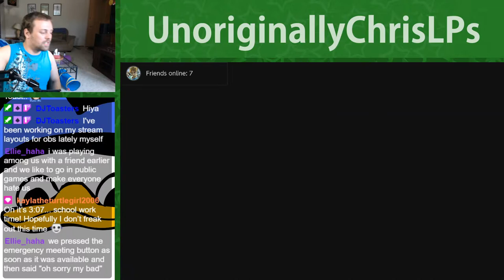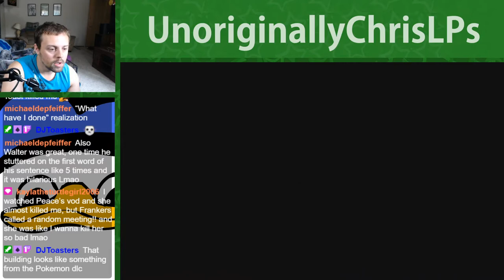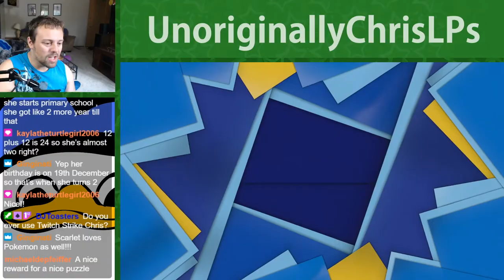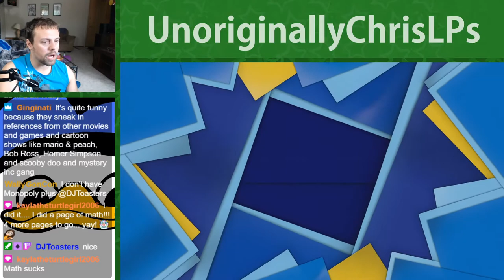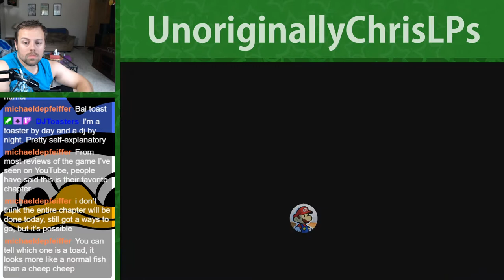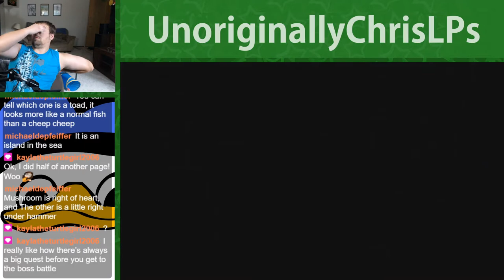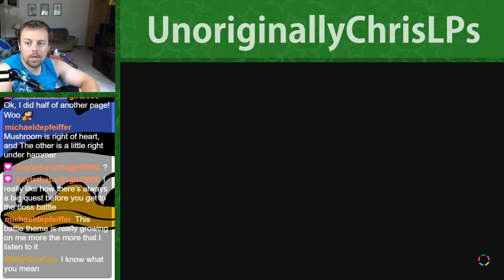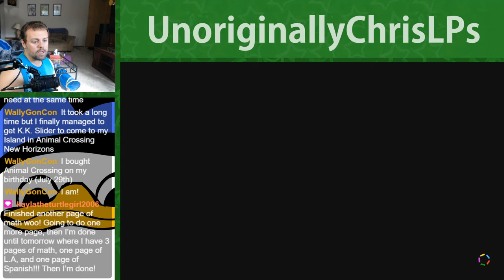The Bottom of the Ocean || Part 10 || Paper Mario: The Origami King